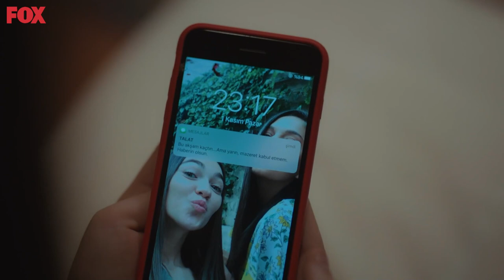Kurt Kuzunun Peşinde - Zümrüdüanka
Zümrüdüanka - Talat, Meliha'yı kandırmaya devam ediyor.
Seni Ailemle Tanıştıracağım